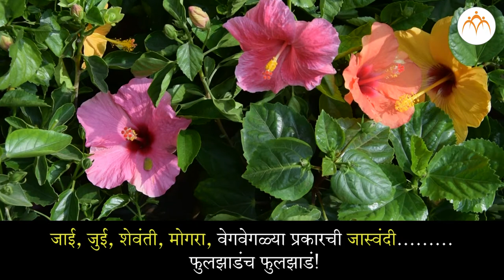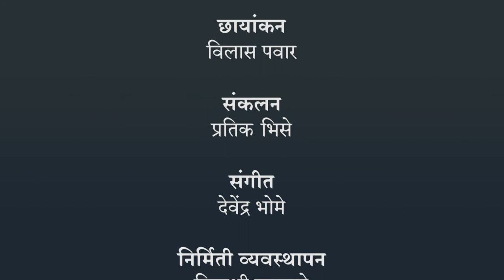बाग | १ ली मराठी